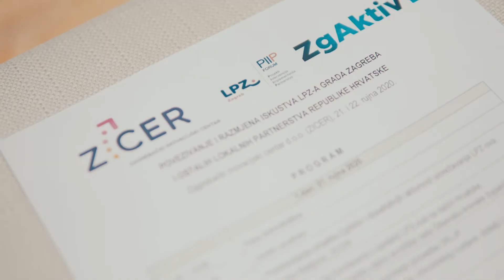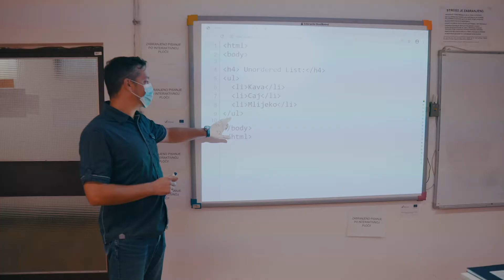Kroz ZgAktiv aktivirano više od 200 nezaposlenih!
Projekt "ZGAKTIV - znanjem i partnerstvom do posla" financiran je sredstvima Europskog socijalnog fonda iz Operativnog programa Učinkoviti ljudski potencijali. Projekt je s provedbom započeo u svibnju 2018. godine kao rezultat djelovanja Lokalnog partnerstva za zapošljavanje Grada Zagreba koje razvija strategije i projekte u svrhu razvoja tržišta rada i ljudskih potencijala. O rezultatima projekta doznajte u videu!